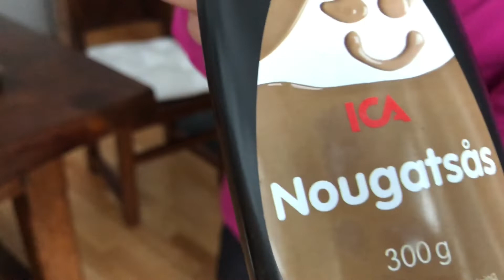หิมะ มาแล้ว มากินหิมะ กินได้จริงมั้ยยยย หิมะสวีเดน